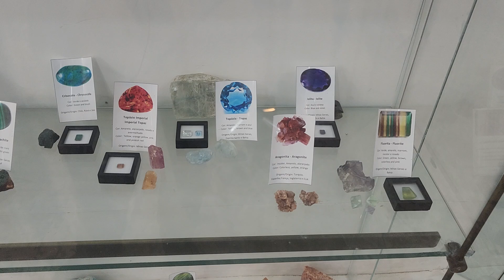Turmalina - Centro Gemológico da Bahia - Canal Gemologia 💎